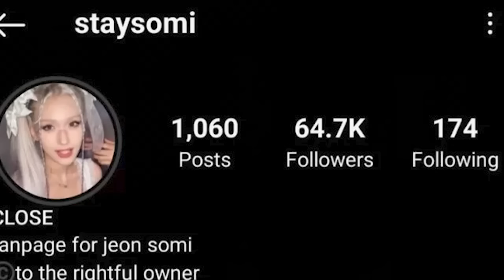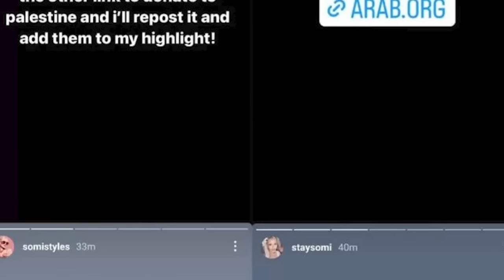Kronologi Lee Sun Kyun Aktor Parasite Meninggal | 2 Fanbase Jeon Somi Tutup Akun Karena Starbucks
For this time kita akan membahas lee sun kyun aktor parasite meninggal. Siapa lee sun kyun ? lee sun kyun adalah aktor korea yang menikah dengan jeon hye jin. Ia dikenal karena perannya dalam pasta, my mister hingga coffe prince. Disisi lain ada 2 fanbase jeon somi tutup akun karena starbucks yang diduga pro israel. Somi sendiri terlihat menunjukkan dirinya yang meminum menggunakan cup starbucks. Para netizen yang menunjukkan solidaritas dengan palestina kecewa dengan penatun fast forward itu.